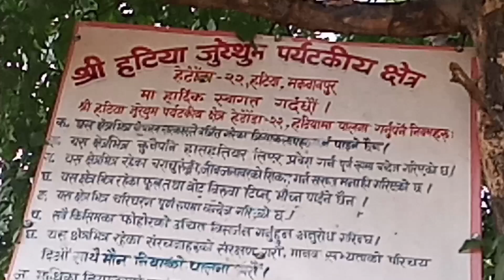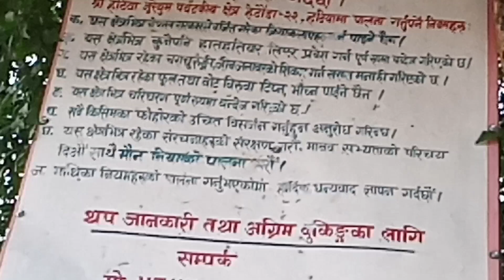Hatiya Jurethum . Hetauda - 17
3 Kartik 2076